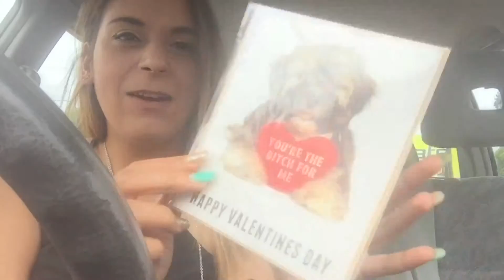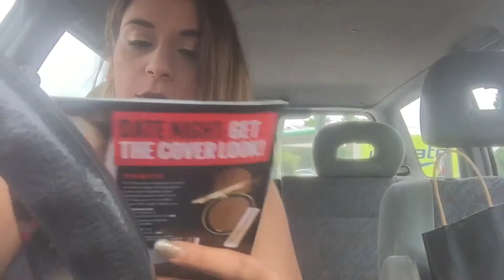DAILY VLOG #27 | WESTFIELD HAUL FROM MY CAR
Hi guys!

Thanks for stopping by to watch this video! This is the longest vlog I've ever uploaded!
Today I went to Westfield in Liverpool & did some damage to my bank account. I then had Macca's a couple of times and encountered a very angry driver.